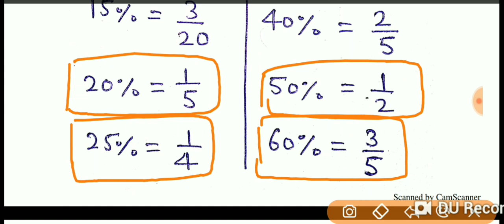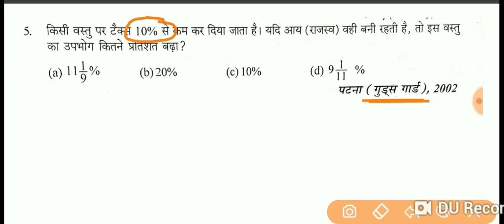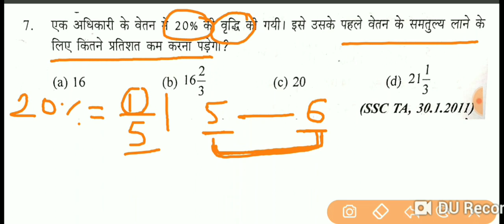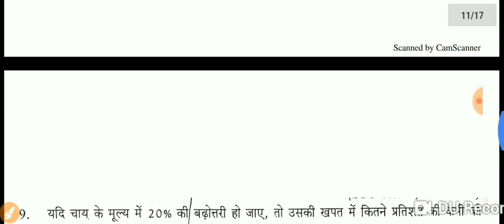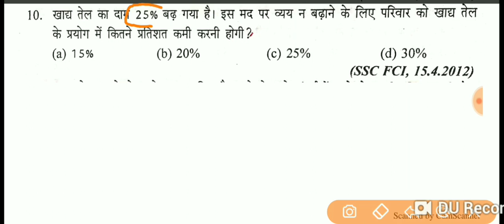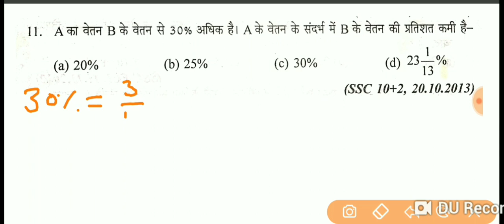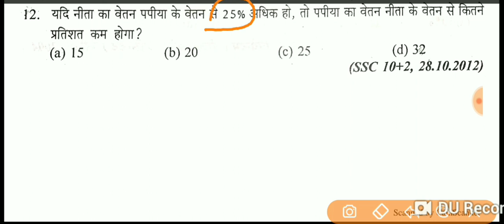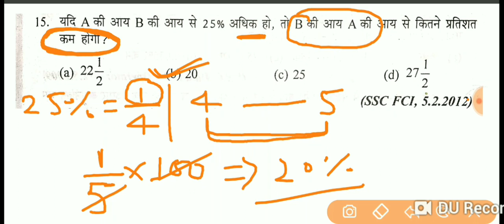PERCENTAGE S.D YADAV MATH || SD YADAV || PERCENTAGE CLASS-1